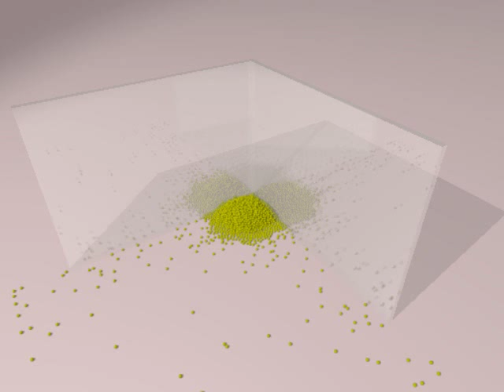A Particle-based model using Discontinuous Deformation Analysis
The following example shows a free fall model with 2500 same sized particles against two vertical glasses. The output file from Matlab code has been converted to "pov" format file using a third program and then POV-Ray (a free licensed renderer software) has been used to render the frames.

Roozbeh Geraili Mikola
UC Berkeley